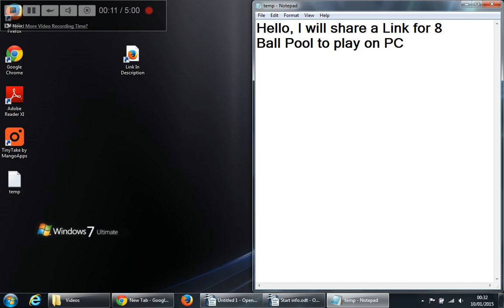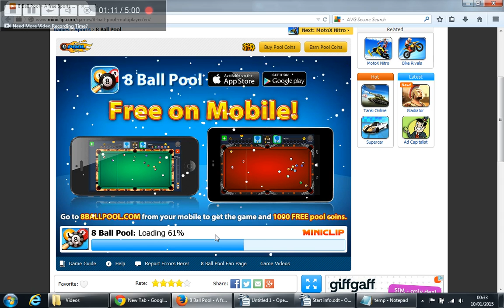8 Ball Pool Online - Link In Description - Free To Play Game